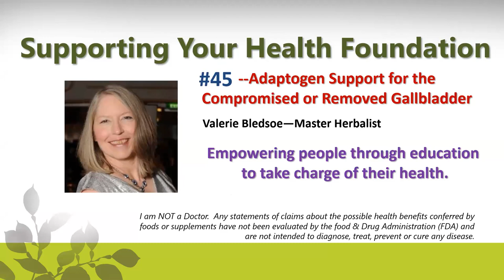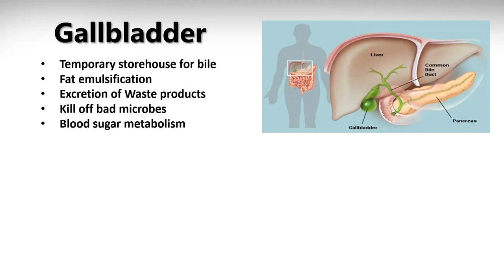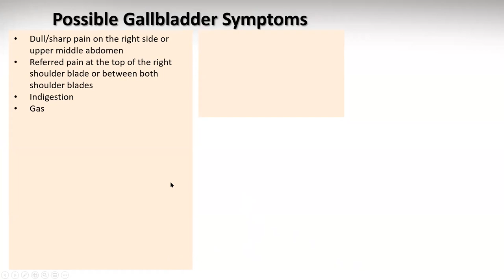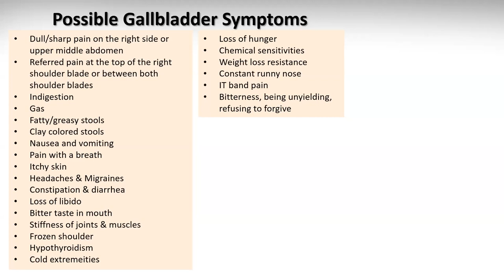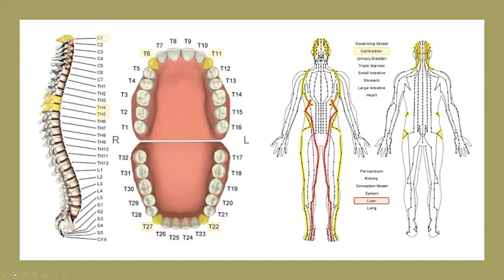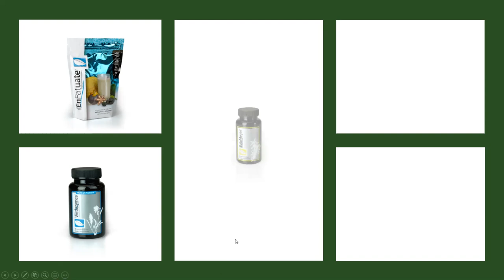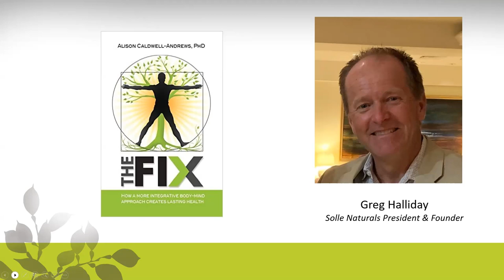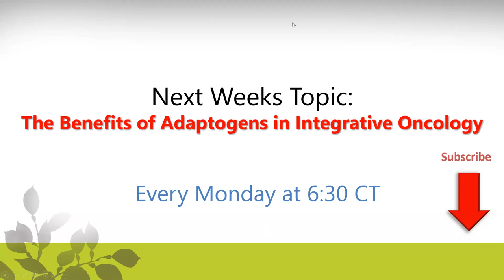#45--Adaptogen Support for a Compromised or Removed Gallbladder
Gallbladder removal surgery has become extremely common.  However, it still leaves the body needing good fat for many reasons.  Listen to how these people have compensated for this issue with adaptogenic formulas.